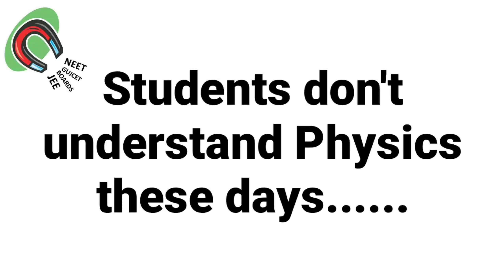INERTIA WITH FUN - CLASS 9